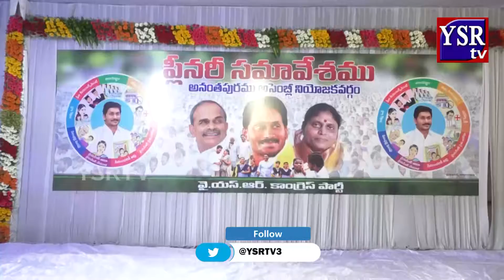ప్రజలు కన్ఫ్యూజన్ లో లేరు.. క్లారిటీ గా ఉన్నారు. ఎమ్మెల్యే అనంత..YSRTV